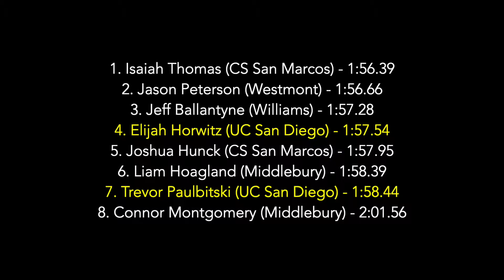2019 Cal Collegiate Open - m800m H2